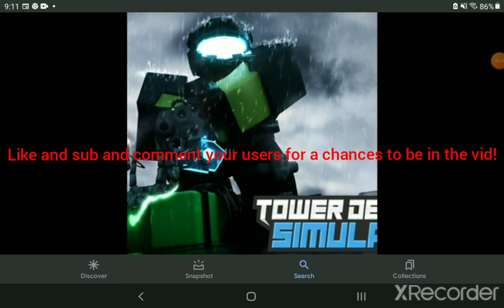playing with fans! (not gonna be recorded sorry)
if we get 20 likes I will make a part 2!

cheers 🔥